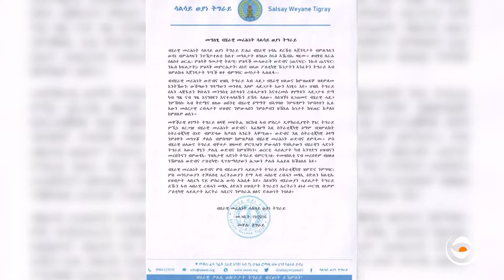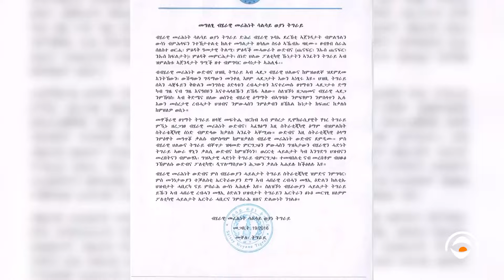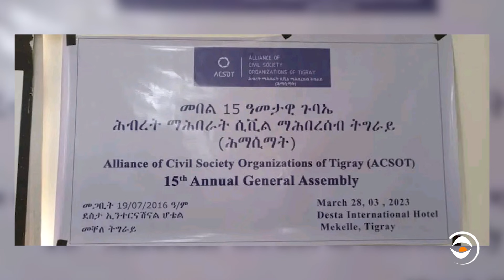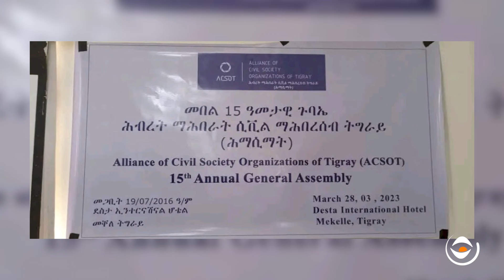ሰበር -ዜና: ወጥሪ ጀሚሩ / ኣምሓራ ንትግራይ ኣጠንቂቃ / ውግእ ኣብ ራያ ኣላማጣ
ሰበር -ዜና: ወጥሪ ጀሚሩ / ኣምሓራ ንትግራይ ኣጠንቂቃ / ውግእ ኣብ ራያ ኣላማጣ#RaraMedia